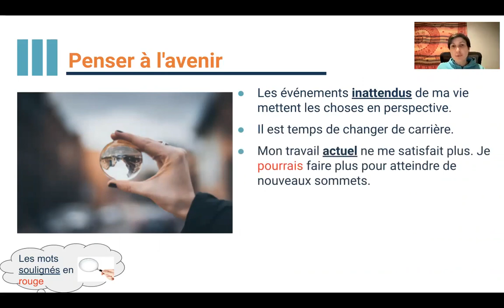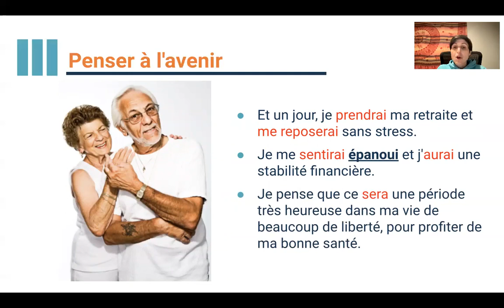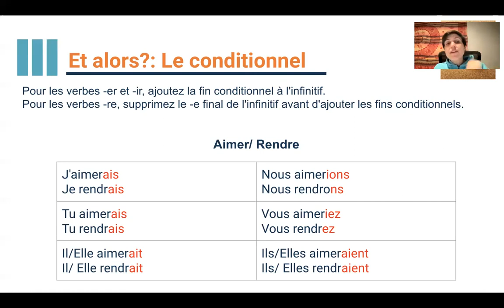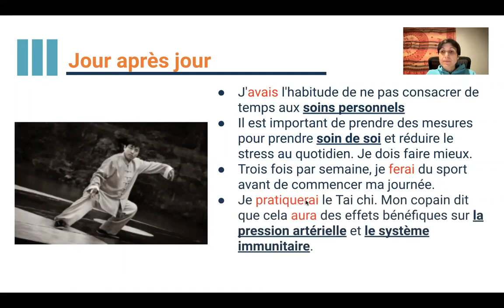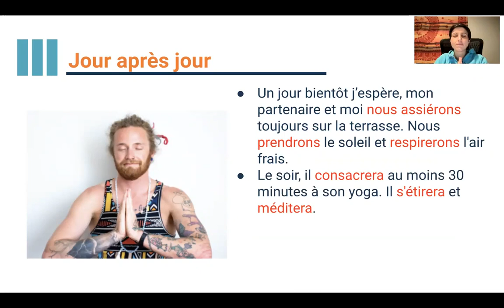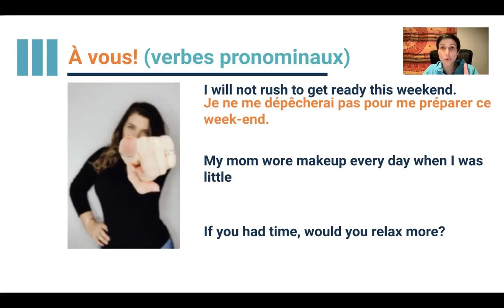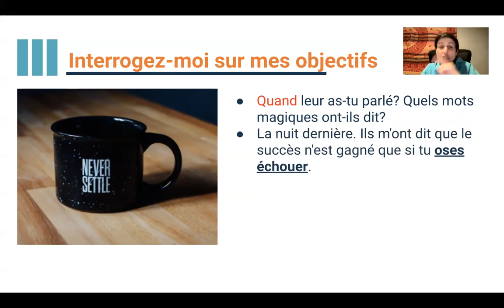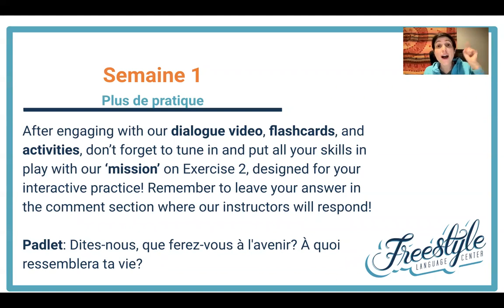À la poursuite d'une meilleure vie (In pursuit of a better life)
French Level 6 Prep Lesson Video

Improve your French through culturally rich courses designed to equip you with everyday, high-frequency themes, language skills! Learn how to talk about preferences, order from a menu, make reservations and so much more!

Science backs the flipped model. This video, one small piece of the puzzle, is just a start!

Étape 1: watch this video (a critical component of our flipped model) as our team guides you through these initial concepts

Étape 2: engage & practice (whether that’s face-to-face or on your own!) through subsequent dynamic activities designed to build your speaking skills

Click here to access the full course and for best practices and learning strategies